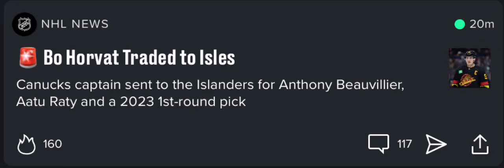Breaking news NHL